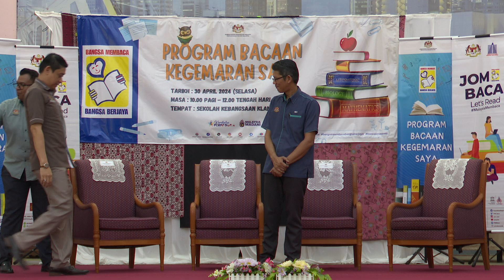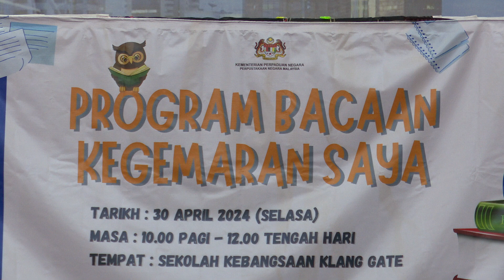PROGRAM BACAAN KEGEMARAN SAYA (BKS) SIRI I 2024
Perpustakaan Negara Malaysia dengan kerjasama Sekolah Kebangsaan Klang Gate telah mengadakan Program Bacaan Kegemaran Saya (BKS) pada 30 April 2024, bertempat di Sekolah Kebangsaan Klang Gate.

Mari menerokai dunia sastera bersama tokoh dari tiga buah sekolah:
🔹 Panel 1: Puan Noor Sofiah binti Mohamed Ismail, Guru Besar SK Klang Gate
🔹 Panel 2: Puan Chong Suat Mooi, Guru Besar SJK(C) Kheow Bin
🔹 Panel 3: Puan Saraswathy a/p V Vallu, Penolong Kanan Hal Ehwal Murid SJK(T) Taman Melawati

🔹 Moderator: Encik Yazid bin Ibrahim, Timbalan Pengarah Bahagian Gerakan Literasi Maklumat, Perpustakaan Negara Malaysia

Program ini diadakan bagi menyokong Matlamat Pembangunan Mampan (Sustainable Development Goal) dengan memberikan pendidikan berkualiti dan menggalakkan pembelajaran sepanjang hayat serta mempopularkan buku dan pembacaan dalam kalangan komuniti setempat.